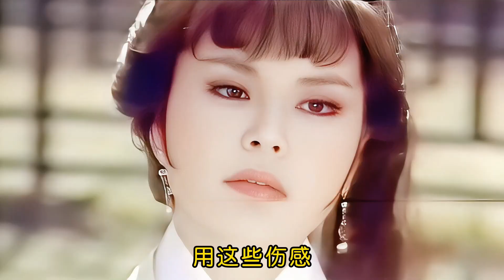麦洁文《怒剑狂花》同名主题曲，古龙江湖狂花情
1985年台湾中视电视剧怒剑狂花同名主题曲，由卢国沾作词，顾嘉辉作曲，麦洁文演唱